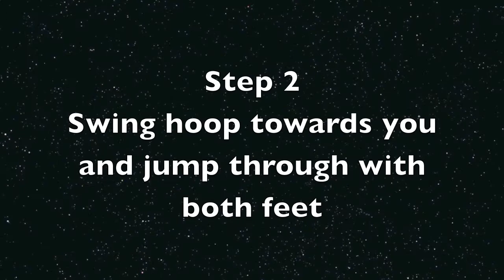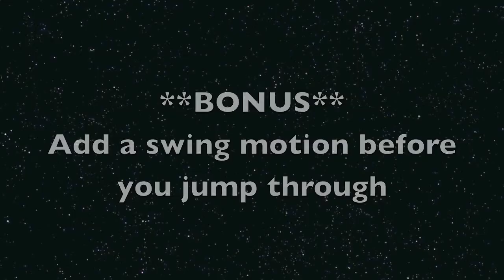Electric Lifestylz - Jump Through Tutorial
Hula Hoop Move: Jump Through
Level: Beginner

Artist: String Cheese Incident
Song: Born on the Wrong Planet